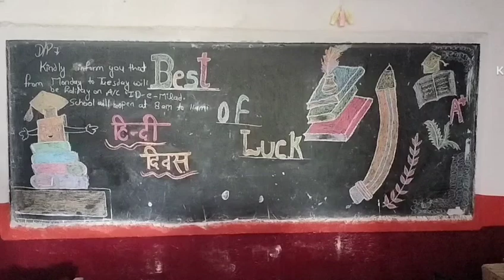Craft In School